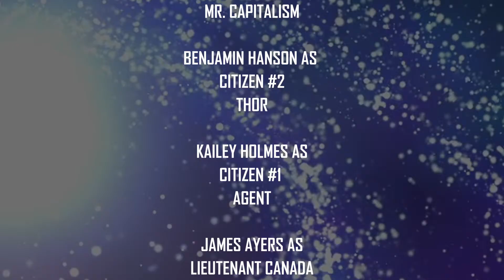XVU Finite Heroes E 7 Beginning Game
The Finale of XVU Finite Heroes